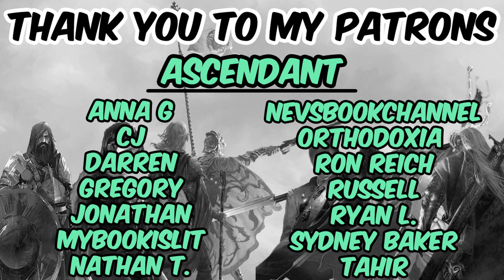The Sun Eater: Demon in White (spoiler free review)